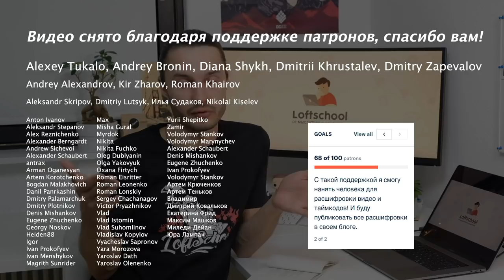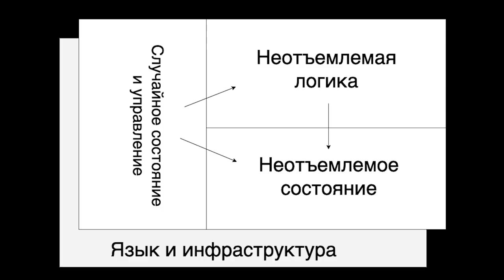Разбираем сложность в программах. Часть 2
Как классифицировать сложность программы и что можно попытаться с этим сделать.